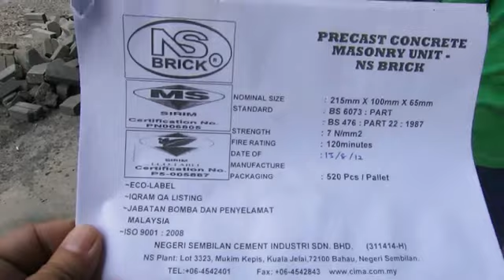OTOMATİK SİSTEM BİMS BRİKET MAKİNASI - MALEZYA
Malezyadan briket üretimi. full otomasyon makina.